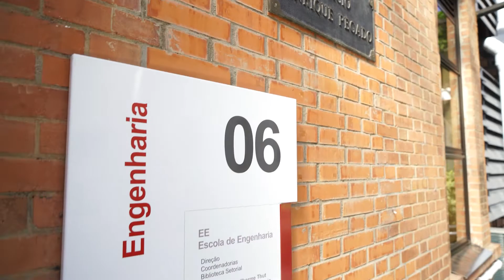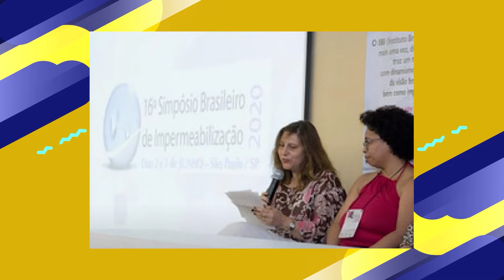Entrevista com Fabiola Rago, Professora e Mestra em Construção Civil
Assista esta entrevista incrível com a Fabiola Rago, Professora e Mestra em Construção Civil na Universidade Presbiteriana Mackenzie de São Paulo. Conheça sua trajetória profissional, seu amor pela engenharia e a sua paixão por ensinar que inspiram muitos alunos!

Obs.: Programa exibido em 10/07/2021 na RedeTV.